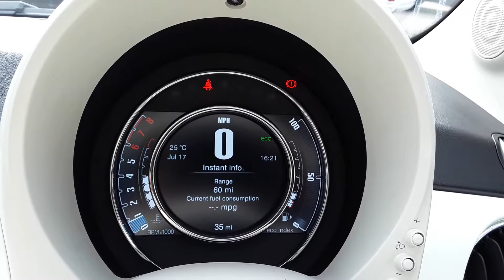FIAT 500 0.9 Twinair Lounge 3dr - YO19GZG